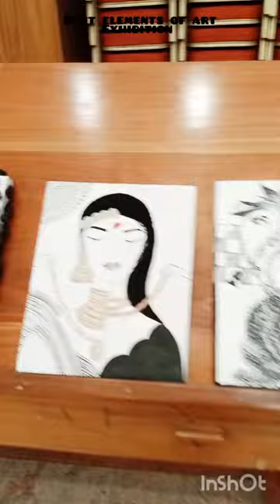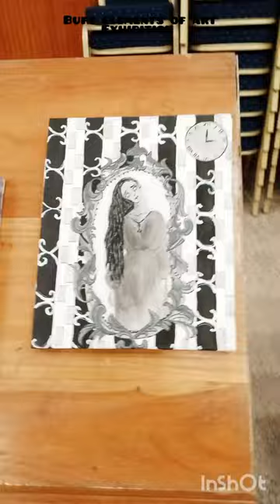Fashion Design Art Exhibition of BUFT|Art exhibition 2023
Fashion Design Art Exhibition of BUFT| BGMEA Art exhibition 2023|Art Exhibition
BUFT Art exhibition